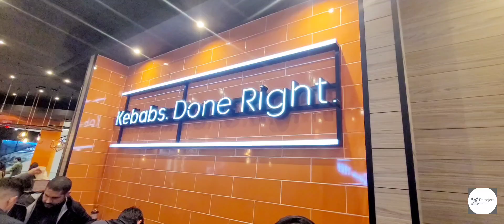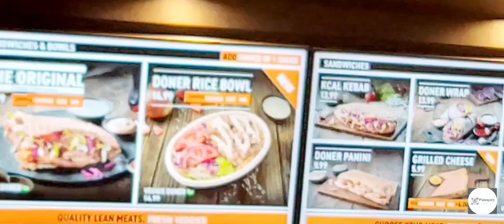Shopping Mall American Dream, New Jersey | America | SlekPro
Short view of American Dream Mall.